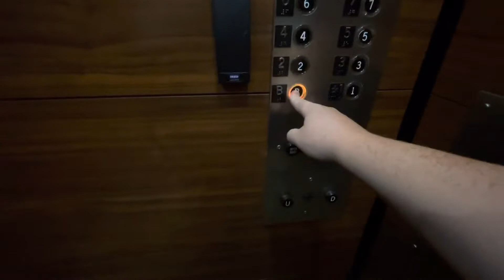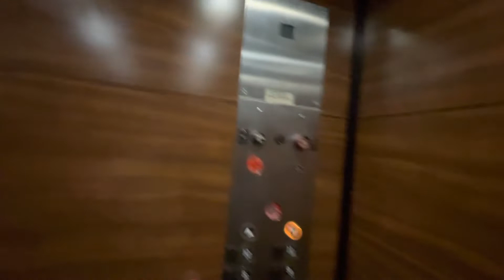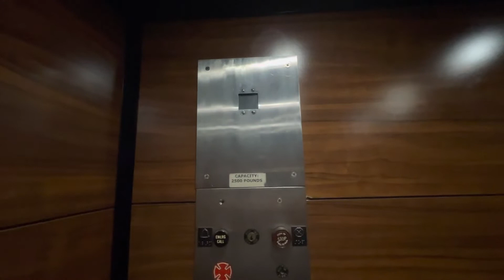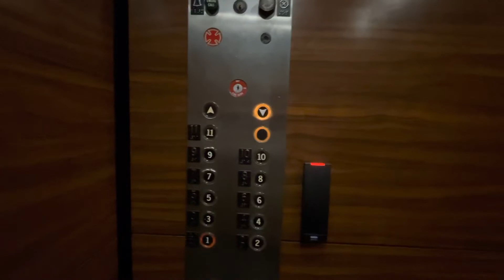Beautiful 12 Story Otis Lexan Traction @ The Wyandotte Building Columbus Ohio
The one on the right seem to be death trap it made some horrible noises as it was moving but the one on the left seemed to run just fine and unfortunately the old dials above the elevators don’t work anymore but I really do love that these are still vintage except for the replaced call station by armor￼